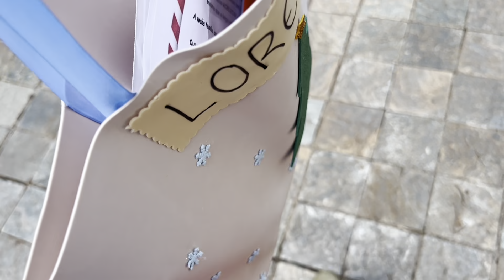FIQUEI MUITO TRISTE 😢 - DESABAFEI - ROTINA DA MANHA *MORANDO SOZINHA*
⭐Deixe comentário